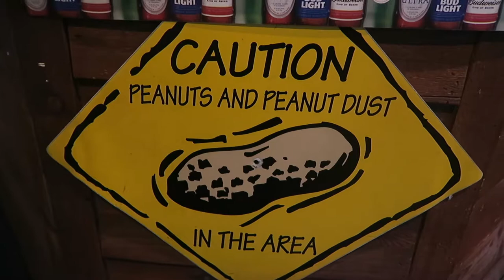SHOPPING SPREE FOR MOM!!!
Its a pretty quiet and rainy day so I take advantage of my free time and do a little shopping.

MUSIC